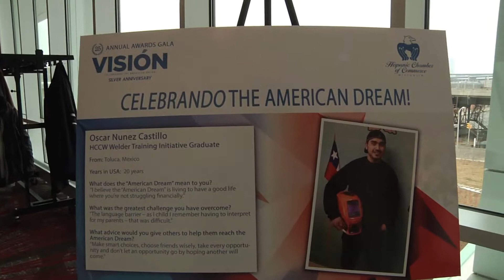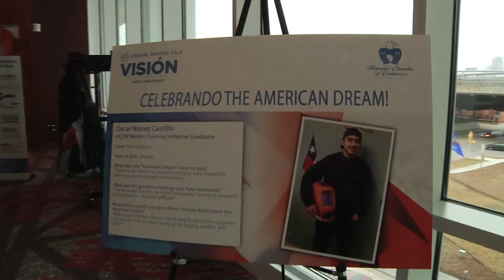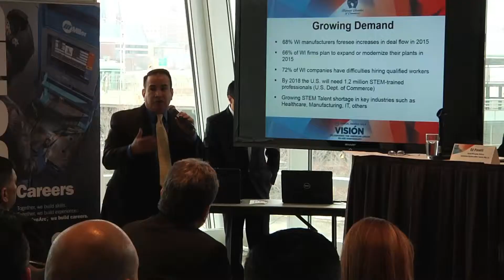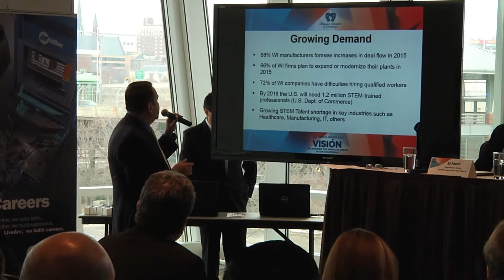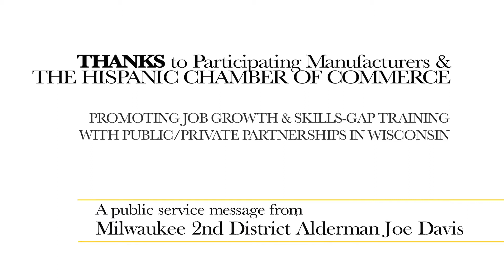CELEBRATING THE AMERICAN DREAM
A PUBLIC SERVICE MESSAGE FROM ALDERMAN JOE DAVIS.  11/24/15  For the first time, the statewide Hispanic Chamber hosted  the HCCW Advanced Manufacturing Forum to bring together manufacturers and lawmakers to discuss collaborative strategies to solve the skilled labor shortage. This event is part of the HCCW's Advanced Manufacturing Partnerships Hispanic Training Initiative, a collaboration between the HCCW, manufacturers, technical colleges, workforce development boards, and other community leaders throughout the state invested in solving the skilled labor shortage through essential skills training and technical skills development with related support system programming.